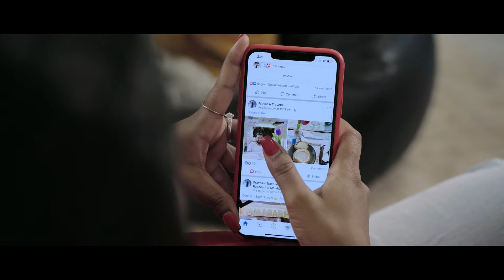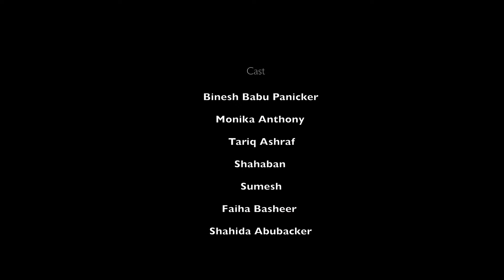Loser | Malayalam Short Film | Suspense Thriller | Family Thriller | FilmBy Dubaikkaran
Script & Direction : Dubaikkaran (Shihab P S Muhammed)
Creative Director : Sajir Valiyedath
Produced By : Nijila Shihab
Dop & Editing : Sreejith S V
Art Director : Akber Hamsa
Dubbing : Fathima Zenat
Post Production : Dubaikkaran Media
Cast: Binesh Babu Panicker, Monica Anthony, Tariq Ashraf, Faiha Basheer, Shaban, Sumesh, Shereef Valiyakath, Shihab P S Muhammed.